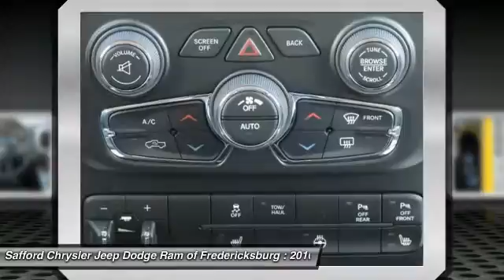2016 Ram 1500 Fredericksburg VA GG246003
2016 Ram 1500

New Arrival This 2016 Ram 1500 *Popular Color* All of our vehicles are researched and priced regularly using LIVE MARKET PRICING TECHNOLOGY to ensure that you always receive the best overall market value. Call Dealer to confirm availability, and schedule a hassle free Test Drive. Safford Automotive prides itself in exceeding all customer expectations! The next step? Give us a call to confirm availability and schedule a hassle free test drive!